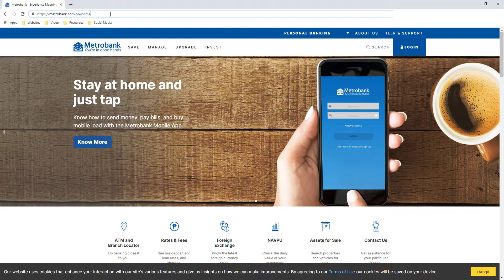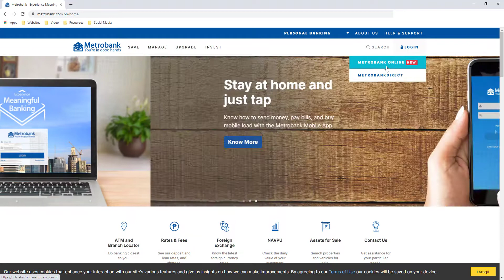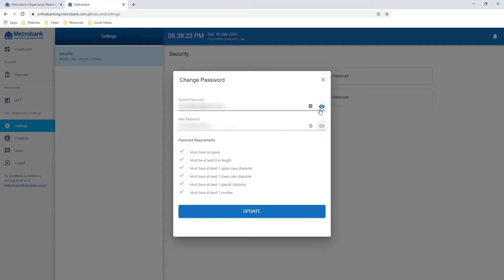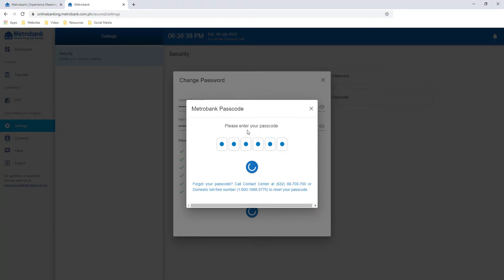How to Change Password in Metrobank Online Banking? (NEW Metrobank Password Reset)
Metrobank Password Change: How to Reset Password in Metrobank Online Banking

You need to have login first with Metrobank Online Baking to update your password. This video is applicable if you still know your previous password and you need to change it.

If you forgot your Metrobank Online Banking password, jump to this video instead:

TIMESTAMP:
0:00 Introduction
0;14 Paano ireset ang password sa Metrobank Online Banking
1:24 Metrobank website
1:41 login to the NEW Metrobank Online
2:03 How to Change Password in Metrobank Online Banking (continuation)